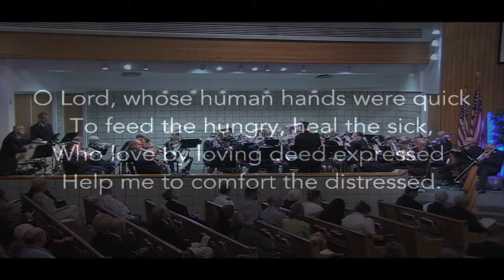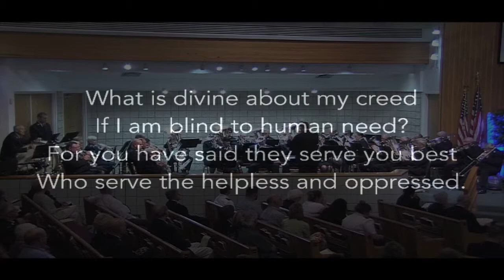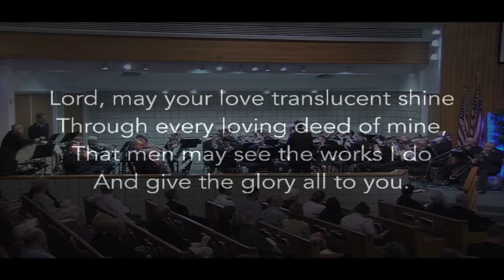The Clearwater Citadel Band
Holiness Meeting, April 26, 2015, The Clearwater Citadel Corps